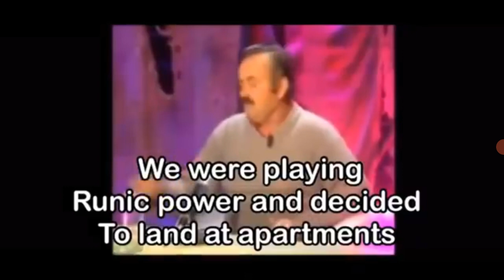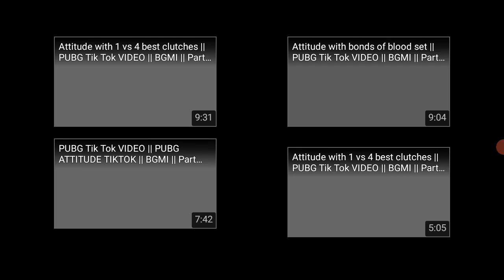let watch some shi gaming video